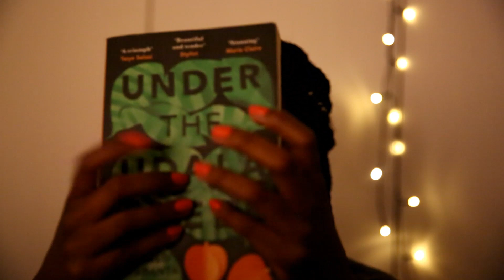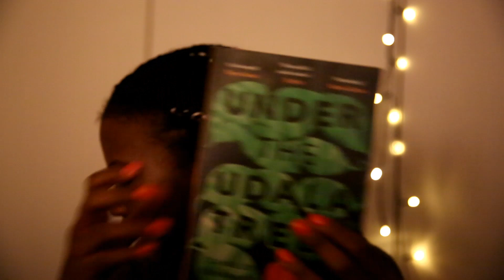ASMR | Get To Know Me Tag | Whispered Mini Q&A - Does My Family Know About My ASMR Channel ?!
Hello good people of the world wide web!

for my 2 month channel-aversary i decided to do a (VERY SHORT) get to know me video ! it's short bc i kind of forgot to ask you guys to ask me questions lol

PLEASE drop your questions below so I can do a proper Q&A in a future video!

- follow @radicalwhispers on instagram for more tingly content, other highlights on black publishers/books/podcasts/arts/events around the continent/diaspora